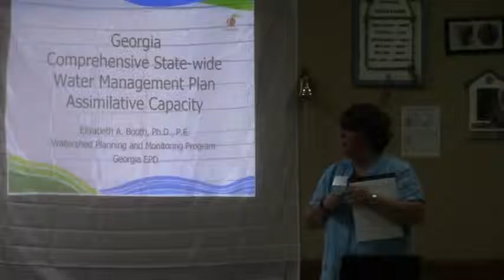Curbing new permits @ SSRWPC 2015-07-20